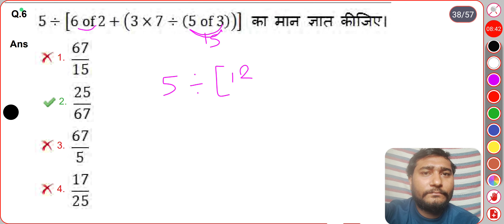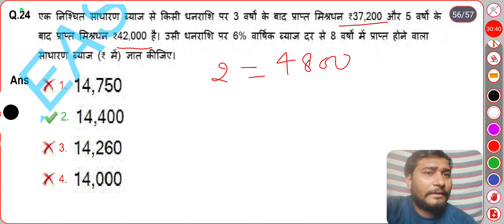SET - 19 MATHS SSC GD CONSTABLE 2021 PAPER SOLUTION